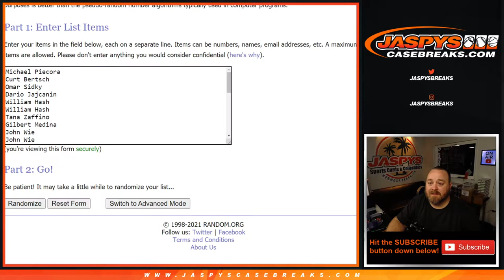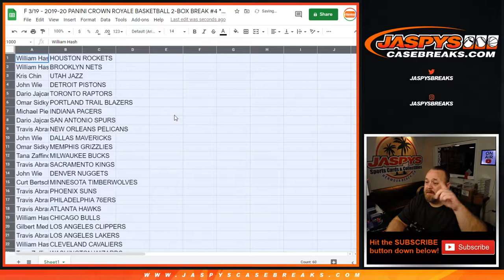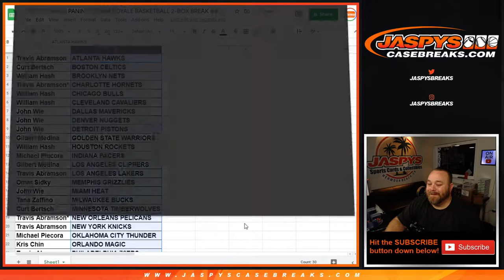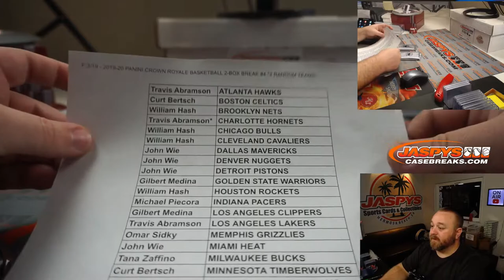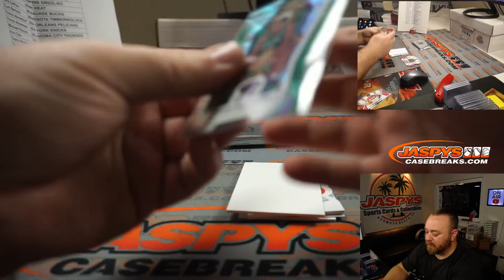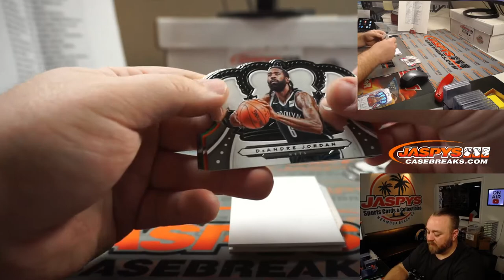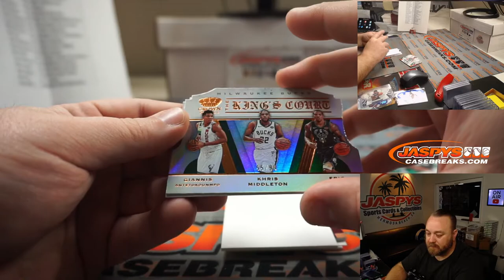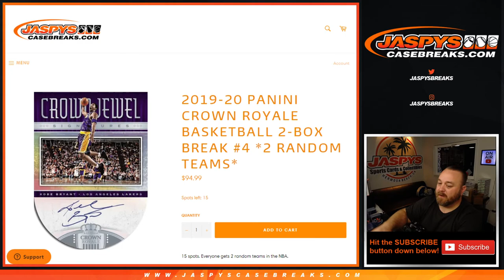F 3/19 - 2019-20 PANINI CROWN ROYALE BASKETBALL 2-BOX BREAK #4 *2 RANDOM TEAMS*